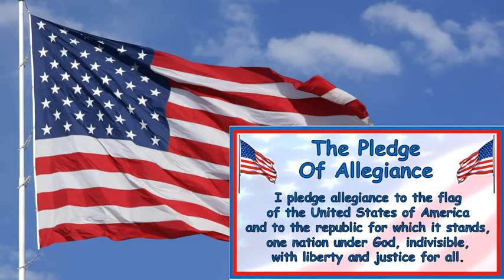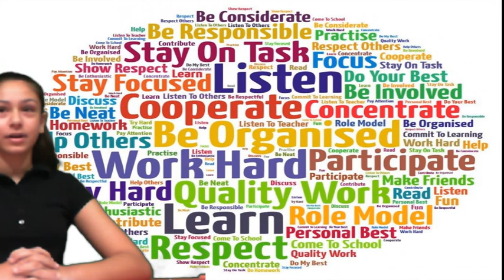Filer Today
Oct 25